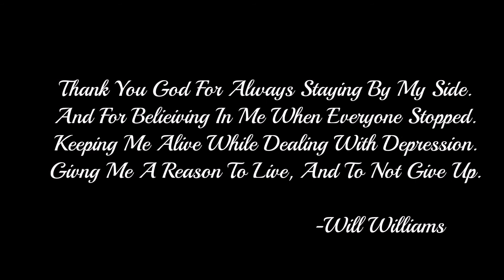Will Williams - Same Feelings (Intro) (Official Video)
Listen to the official audio of "Same Feelings" by Will Williams.

Song: Same Feelings (Intro)
Artist : Will Williams
Producer: Invention
Album:  Inconsolable 2
Licensed to YouTube by
The Disciples (on behalf of Disciples Music Group)